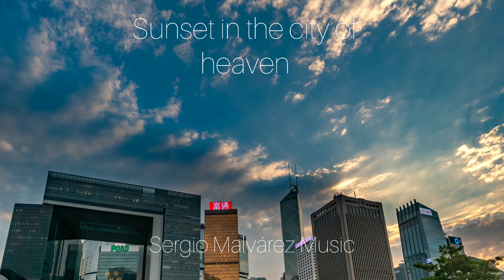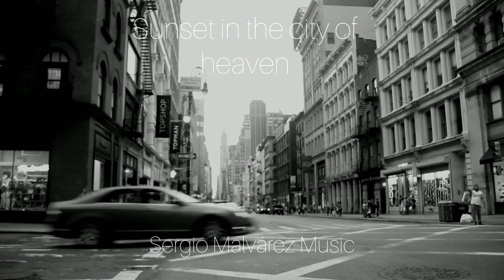Sunset in the city of heaven (I work for "The lost language of the pianist")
Music composed by Sergio Malvárez